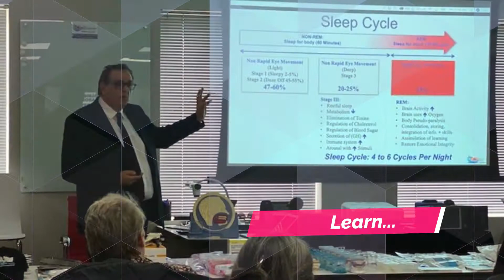SDDacademy Mini Residency April 23-26, 2020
This 4-day experience is simply transformational. You will leave having experienced paradigm shifts, and having acquired a deep understanding of Dental Sleep Medicine.Learn about the tools of the trade and how to use them as per the literature. Learn Dental Sleep Medicine as per the current guidelines.